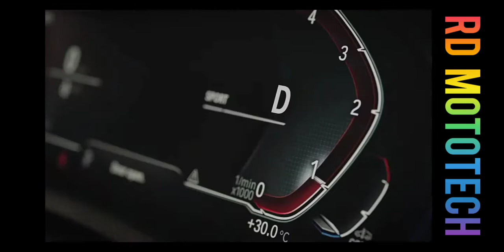BMW 3 SERIES GRAN LIMOUSINE : KEY SPECIFICATIONS 🔥🔥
In that video I will try to discuss about the key specifications of the  BMW 3 series Gran limousine. So I hope you will enjoy that video.

About uploader- Rutik Dhuri.